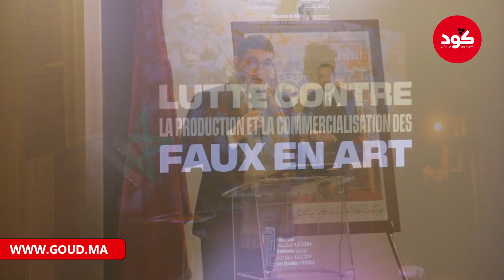وزير الثقافة : هاهي خطة لحماية الفنانيين المغاربة من تزوير لوحاتهم